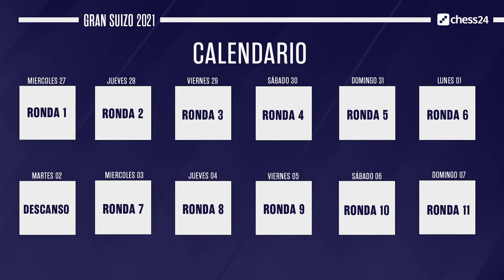GRAN SUIZO 2021 | Ronda 3 | Caruana, Aronian, Antón, Pichot, Cori...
Inicia el Gran Suizo, torneo que reune a los mejores jugadores del mundo...además cuenta con la participación de muchos de los mejores jugadores de Latinoamérica

Los mejores vídeos de enseñanza de ajedrez están en chess24.
Hazte premium para tener un acceso ilimitado a ellos y muchas ventajas más